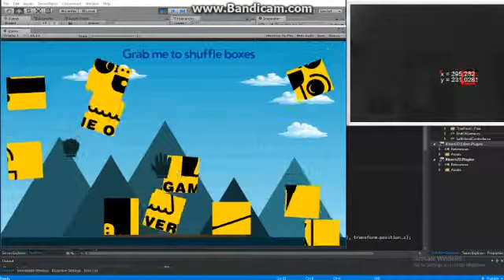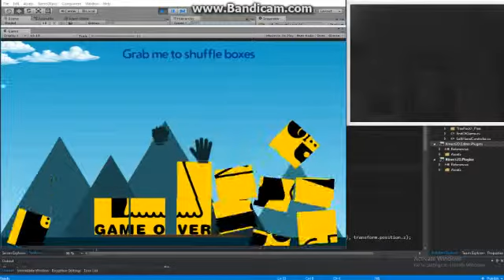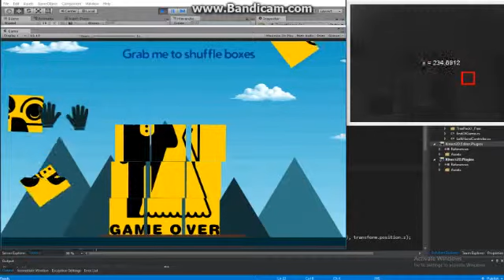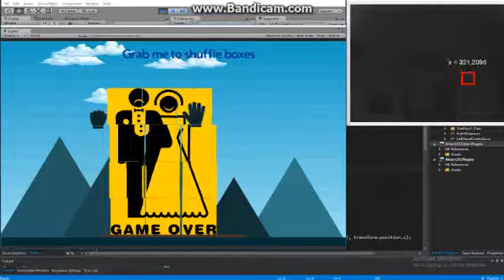Box Game + Kinect Sensor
Hand Movement and Gesture tracking and control with Microsoft Kinect sensor.
Game developed with Unity Game Engine.